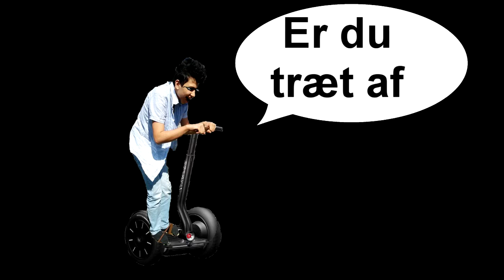HTX Aarhus LAN - Trailer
Håber at DU nød videoen!